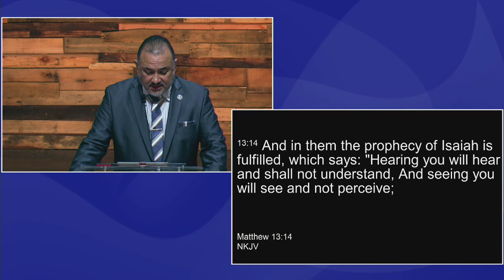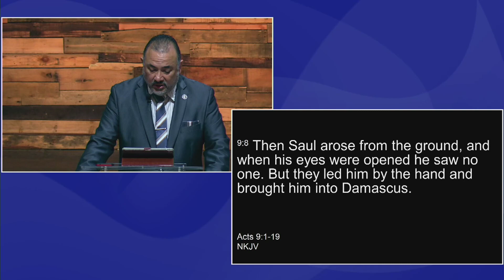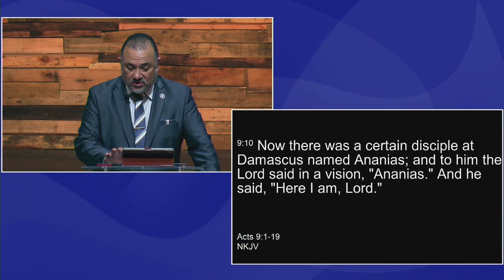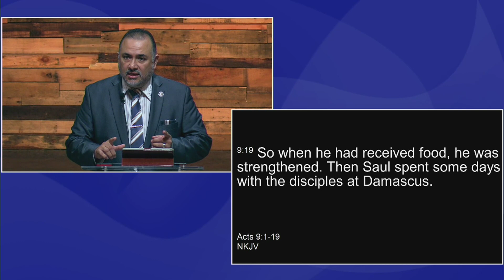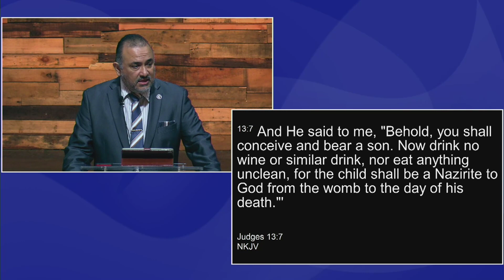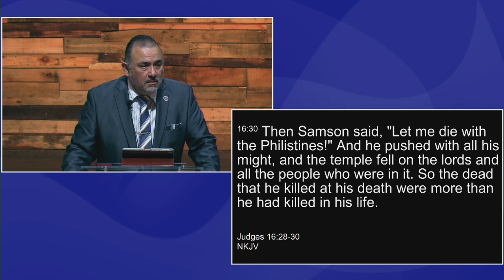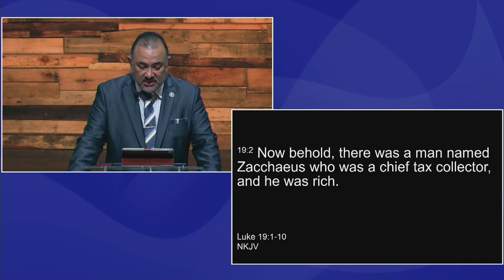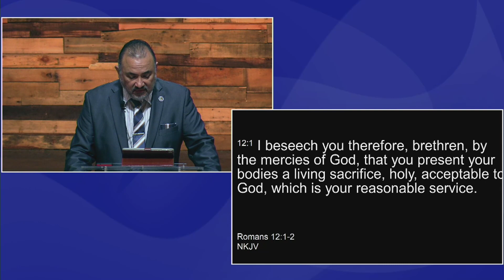11/19/23 - The Blind Will See - Michael Bryan Garcia